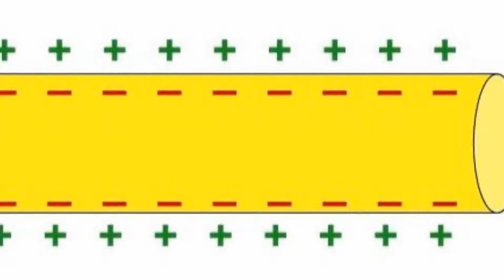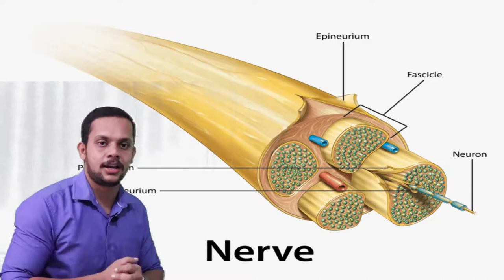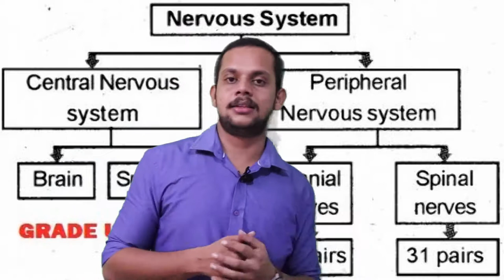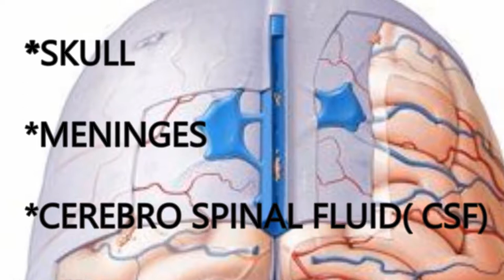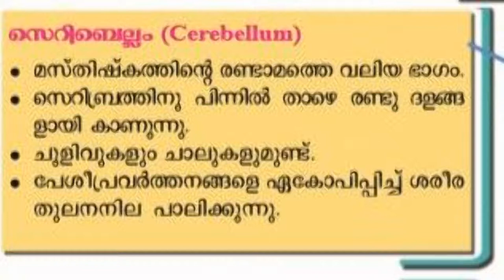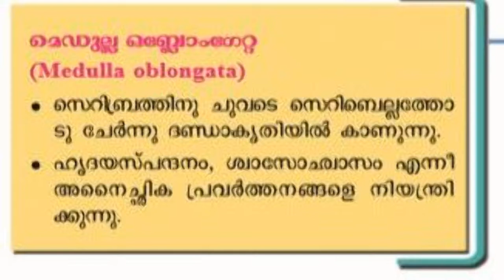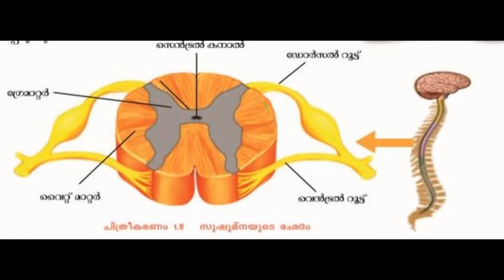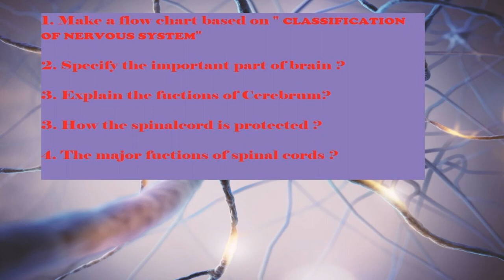BIOLOGY SSLC CHAPTER 1 PART 2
SENSATION AND RESPONSES. CLASSIFICATION OF NERVOUS SYSTEM. PARTS OF BRAIN. SPINAL CORD